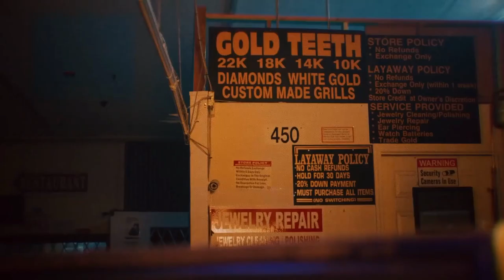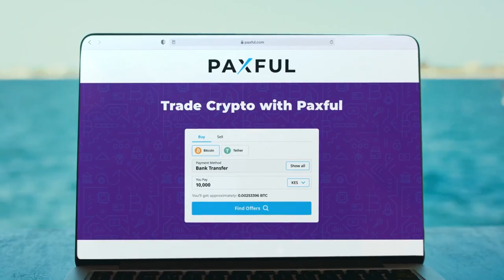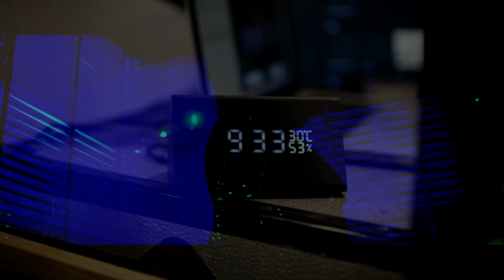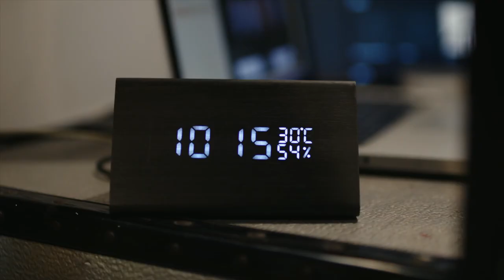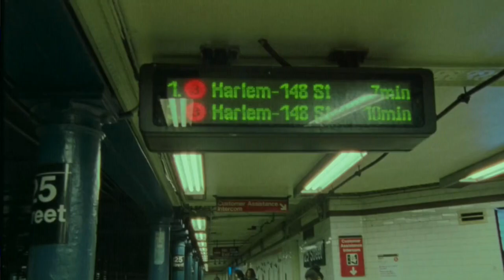Encore Vol. 4: Love Unleashed - Top R&B, Afrobeats, Dancehall & Reggae Love Songs Collection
Encore - Vol 4 - Love Is In The Air